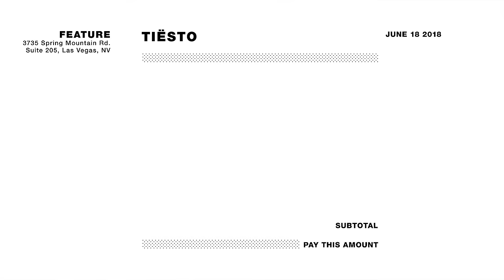Tiësto Goes Sneaker Shopping With Complex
Tiësto goes Sneaker Shopping with Complex's Joe La Puma at Feature in Las Vegas and talks about his favorite sneakers to perform in, hanging out with Kanye West, and the time he burned a pair of Adidas UltraBoosts.

Click here to check out Tiesto's new single "Jackie Chan" featuring Post Malone, Dzeko and Preme.

Season 6
Episode 24